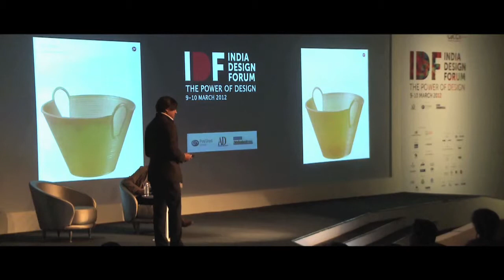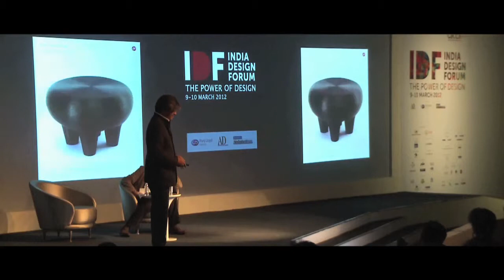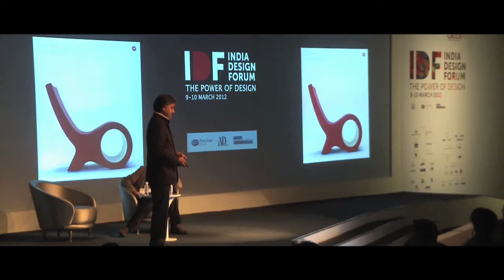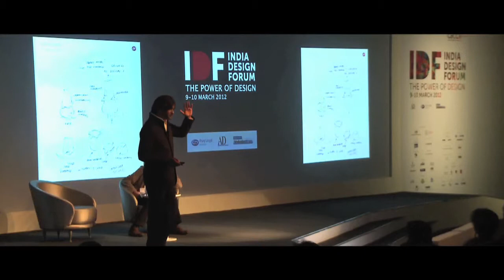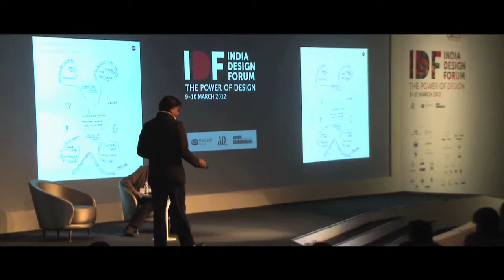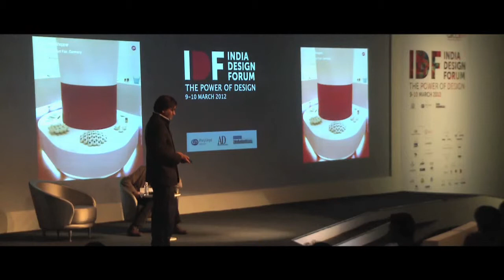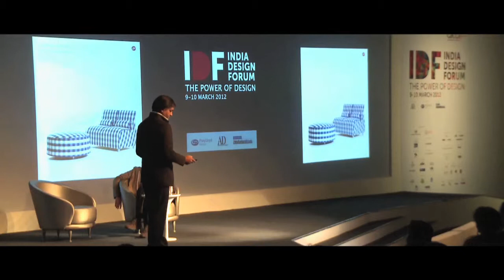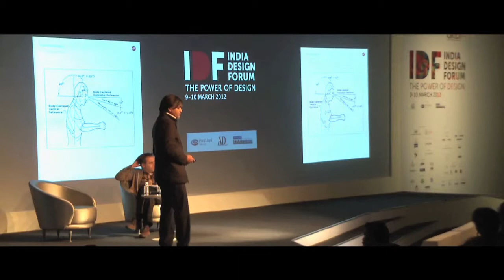Excellence In Design Production (Session II): Satyendra Pakhale and Peter Nagy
The second in the Excellence in Design Production series saw Satyendra Pakhale, a noted industrial designer based in The Netherlands, introduced by Peter Nagy, director of gallery Nature Morte, India. Pakhale spoke about the precise nature of his work, and gave a presentation of his work.

"Consumption is a disease," he announced forcefully. "We as consumers should fight mass consumption and look to develop technology and products which are unique and true to the spirit of designing." Pakhale pointed out that sometimes technology merely existed for the sake of technology; this should not be the case. It is after all because of technology that we are intrinsically linked to one another and this bears great influence on what we do. He then proceeded to give examples of how established crafts traditions all over the world have adapted technology to sustain themselves.

Pakhale reiterated what IDF attenders had been hearing over the last two days in different forms: craft traditions should be integrated in such a way that they enrich the design vocabulary. "There is a curiosity to create things with the language and iconography we have in India." The designer has worked with various materials and has always attempted to bring some artisanal quality into the work.

Pakhale emphasized that the final goal should be to make objects which go beyond borders, because what makes difference to technology is the critical cultural contribution. He then went on to show the audience various prototypes he has worked on over the years, the inspiration for which came because "I got interested in the culture of making things". He showed pictures of the pieces he had made for Allessi, using the bell metal technique from Madhya Pradesh, and of his latest project, called moonwaka; it experiences life in microgravity.

Nagy then spoke about the consistency of Pakhale's designs, and the fact that they look sculpture-like and still manage to be functional. He also expressed his distress at the fact that there wasn't much happening around Pakhale's work in India, the country of his origin.

During the Q&A round which ended this session, Pakhale was asked about government policies, to which he replied, "Policies will help but will not completely solve the problem. " He concluded, "It is crucial to build cultural confidence to take on the design world."